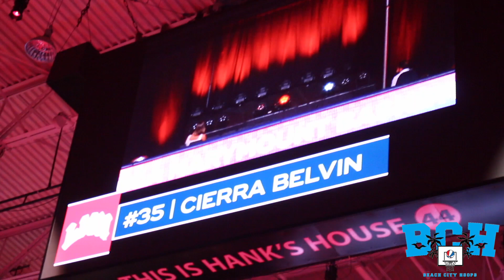LMU Madness was LIVE!!! | Recap of the 2017 LMU Madness! ShoutOut BDotAdot!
A little recap introducing the 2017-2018 LMU Men & Women's Basketball team. S/o to the Lions!